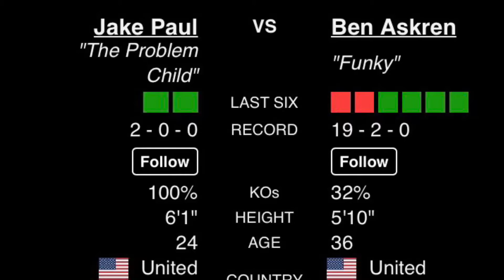Jake paul knockout Ben Askren